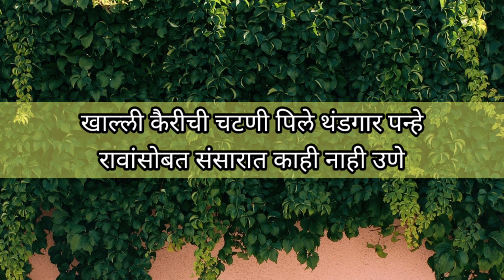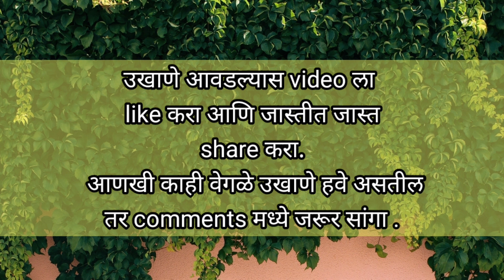चैत्रागौरीसाठी उखाणे।हळदीकुंकू उखाणे।Gudhipadava ukhane|Chaitragaur।Marathi ukhane।Gudhi padawa 2024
Marathi ukhane
Ukhane marathi
Ukhane in marathi
ukhane for bride
ukhane for girls
ukhane for boys
ukhane for husband
ukhane for groom
ukhane for female
ukhane for male
Marathi ukhane for bride
Marathi ukhane for girls
Marathi ukhane for boys
Marathi ukhane for husband
Marathi ukhane for groom
Marathi ukhane for female
Marathi ukhane for male
Marathi che ukhane
Marathi madhe ukhane
Mothe ukhane
Lamb lachak ukhane
Lambade ukhane
Lambade ukhane in marathi
Marathi lamb ukhane
Marathi lamblachak ukhane
Lamb lachak ukhane in marathi
Haladi kunku ukhane
Marathi ukhane for haladi kunku
Haladi kunku che ukhane
Ukhane for haladi kunku
Ukhane in marathi for haladi kunku
Ukhane for haladi kumkum
haladi kumkum ukhane
Paramparik ukhane
Chote ukhane
Sope ukhane
June ukhane
Nave ukhane
Modern ukhane
Vinodi ukhane
funny ukhane
Chavat ukhane
Agau ukhane